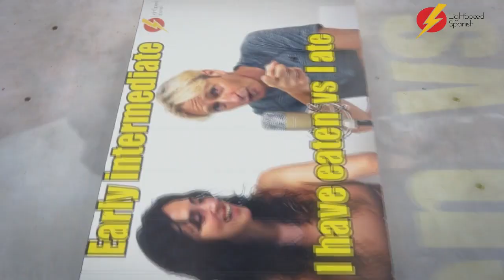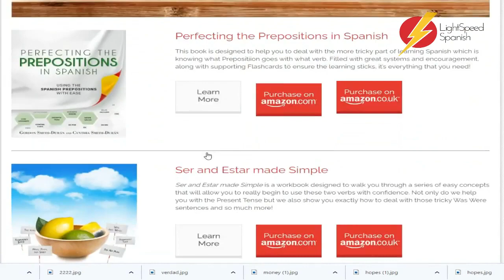65 Beginners Spanish WHY, BECAUSE, THE REASON WHY LightSpeed Spanish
# beginnersspanish